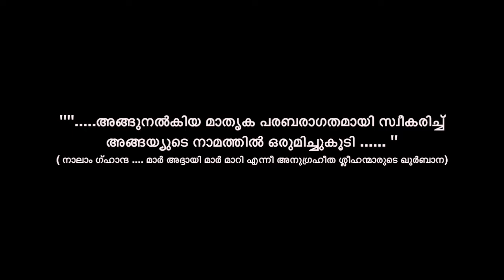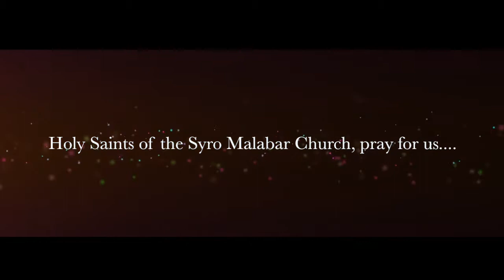Southwark Perunnal 2016 Full Video